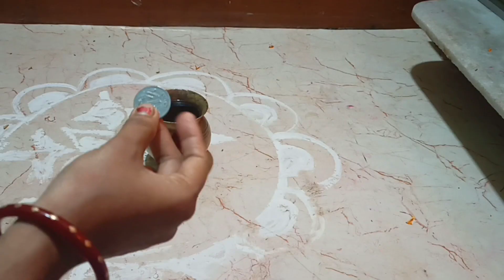পুরোহিত ছাড়া বাড়িতে খুব সহজেই গুরু পূর্ণিমায় লক্ষ্মীনারায়ণ পূজা বিধি || Guru Purnima Puja Vidhi